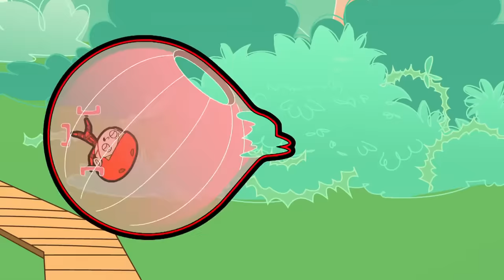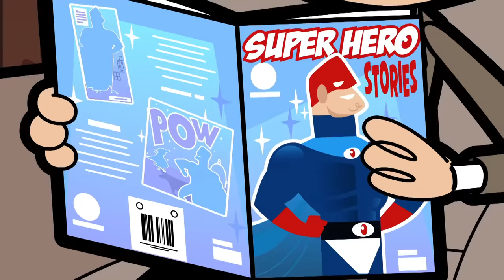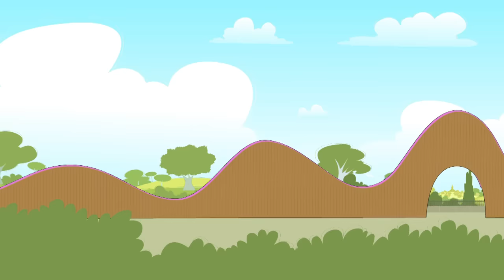Mr Bean Opens a Coffee Stand! | Mr Bean Animated Season 3 | Funny Clips | Mr Bean Cartoon World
Amazed by the success of a local coffee shop, Mr Bean sets up his own coffee stand!